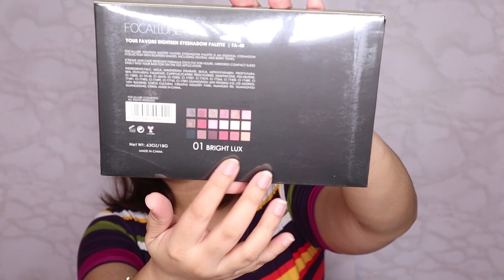Online Shopping Haul ulit tayo!! + GIVEAWAY!! {CLOSED} | Hey Hazell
Online shopping haul naman tayo guys!

3. +3 Entry
5. Share this pic on your Instagram feed or story with hashtags HeyHazellGiveaway (must be public and no giveaway accounts) +5 Entry

Extra +2 Entry if you will tag 2 of your friends on Instagram.

Winner will be announced on October 28, 10PM

I N S T A G R A M: heyhazellyt

T W I T T E R: heyhazellyt